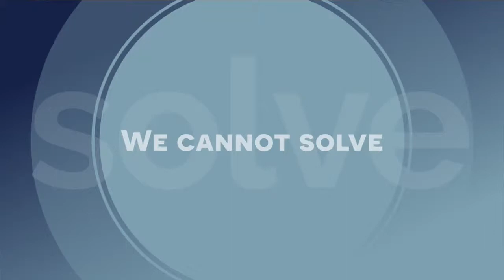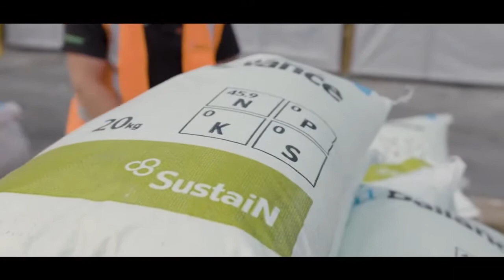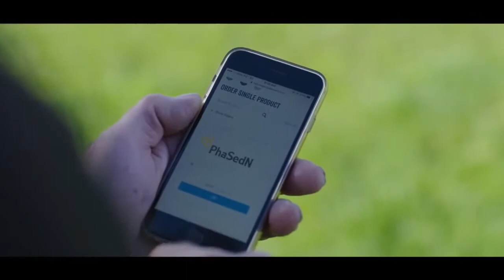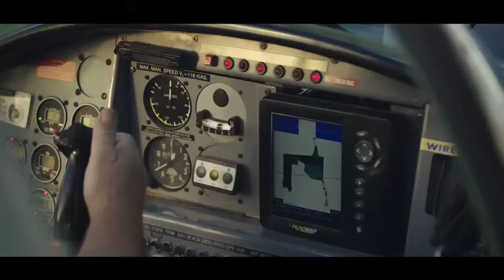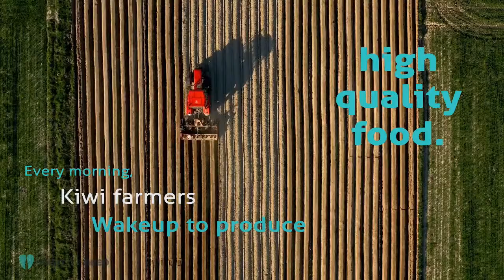FULL SHOW | September 23, 2020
Tonight on Sarah's Country
7:10pm - For those wanting to grow a successful hemp crop, Southland farmer Blair Drysdale says do the research first and seek advice from others.

7:20pm - One special Charolais bull is still setting records that has led to top position in the breed on both sides of the Tasman Sea. Brent Fisher from Silverstream Charolais celebrates Silverstream Evolution's  popularity.

7:30pm - Following this week’s border exemptions, 150 shearers desperately needed will have to wait their turn. President of NZ Shearing Contractors Association Mark Barrowcliffe shares his frustrations.

7:40pm - Industry motivator and mental health advocate Doug Avery is urging farmers struggling to adapt to more frequent droughts and responses to deal with an issue that is not going to pass with time.